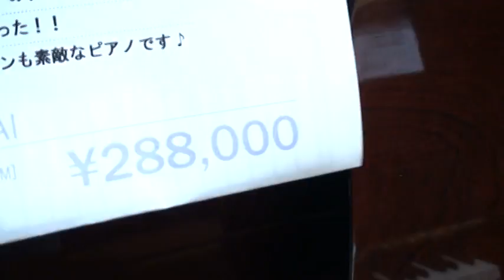kawai piano BL-71M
外装の状態解説